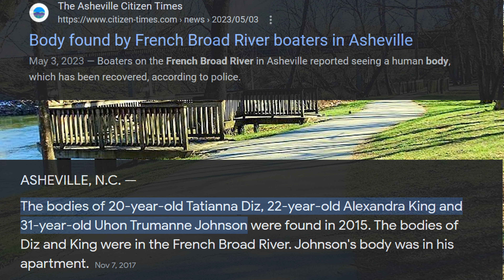FRENCH BROAD RIVER GHOST A LOT HAS WENT ON IN THAT AREA.....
INTRO CREDIT@mattebertmusic8135